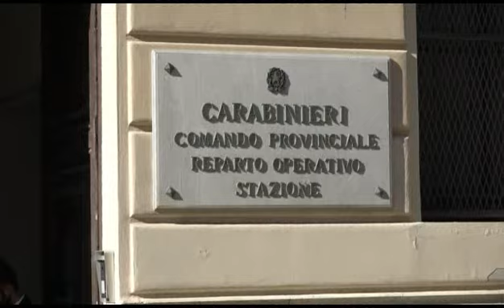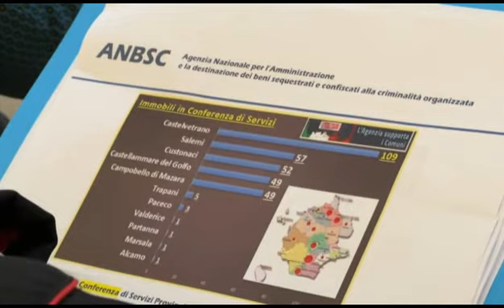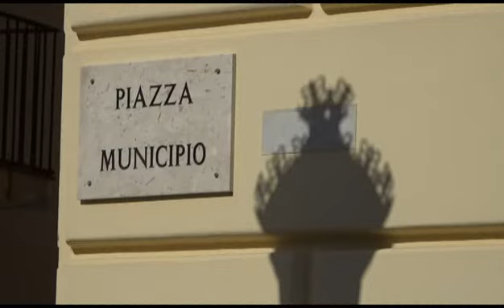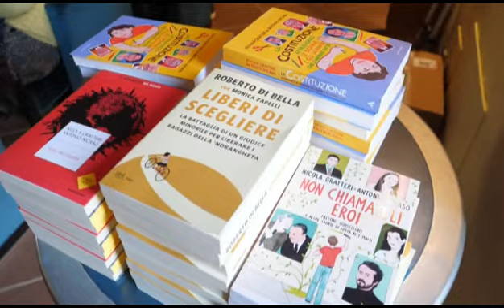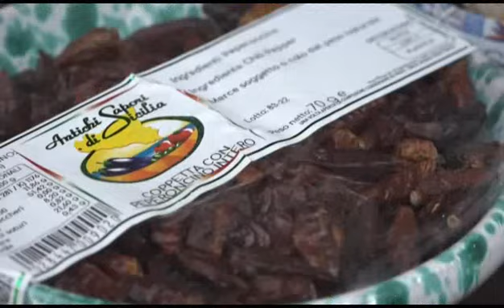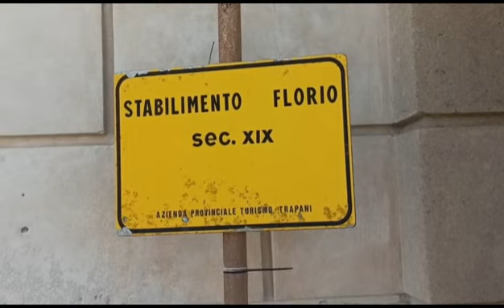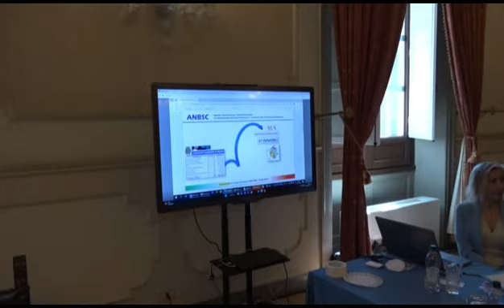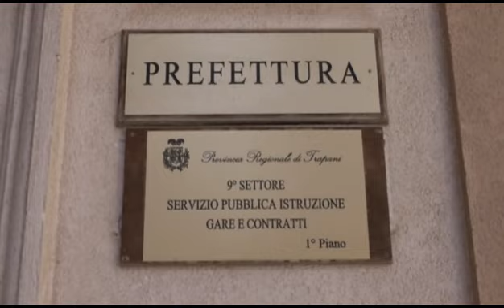TG SUD 20 04 2023